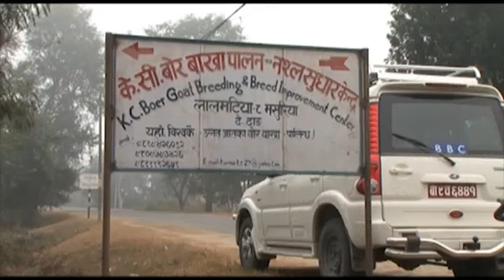Sajha Sawal Episode 310 280 Agricultural Entrepreneurs 2